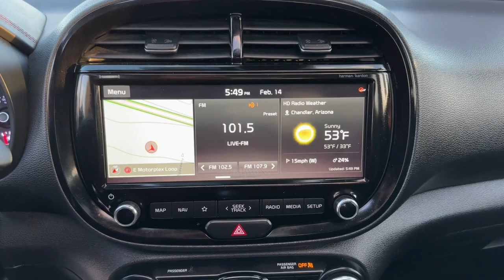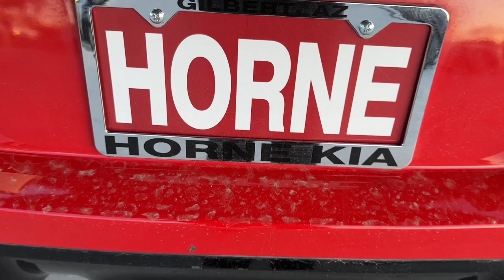2020 Kia Soul Gilbert, Chandler, Mesa, Queen Creek, San Tan, AZ K10288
Inferno Red Used 2020 Kia Soul GT-Line Turbo available in Gilbert, Arizona at Horne Kia. Servicing the Chandler, Mesa, Queen Creek, San Tan, AZ area.

Horne Kia
1465 E Motorplex Loop